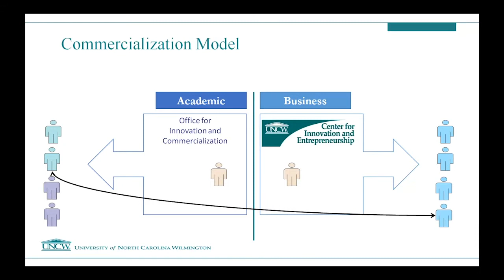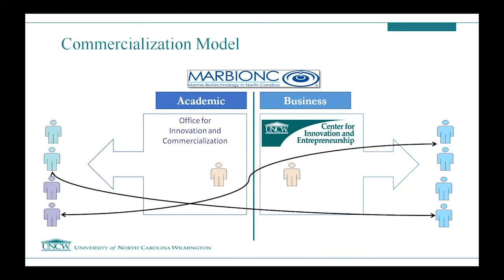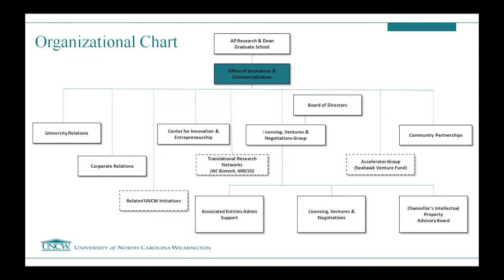UNCW Commercialization Model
This presentation highlights how the University of North Carolina Wilmington (UNCW) commercializes its intellectual assets. Specifically, it shows the changes made to the existing technology transfer process, the entities involved in the UNCW commercialization model, how impact and success are measured, and the internal organizational structure of the newly formed Office of Innovation and Commercialization. From Computer's August 2014 issue